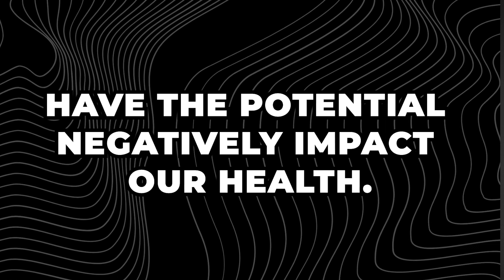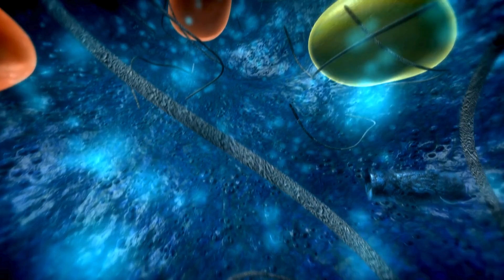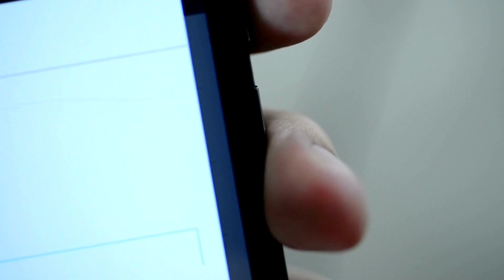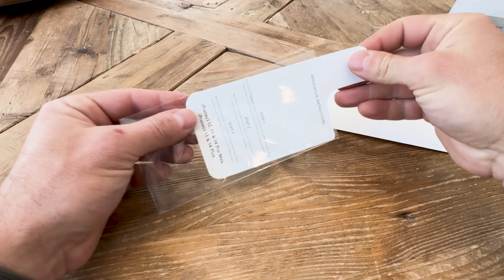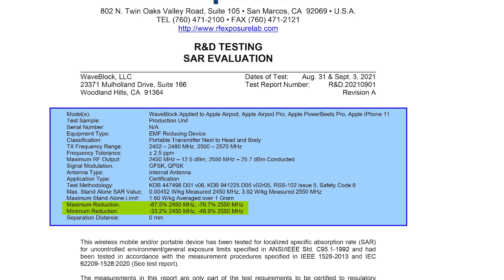How WaveBlock Reduces EMF Exposure: A Comprehensive Review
I’ve been using WaveBlock to reduce my EMF exposure for several years, and in this video, I’ll explain how it works while clearing up some important misconceptions about EMFs and their impact on our health.

First, let’s differentiate between ionizing and non-ionizing radiation. We all know that ionizing radiation, like X-rays and gamma rays, can break cellular bonds and harm our health. But non-ionizing radiation, such as the radiation from cell phones and Wi-Fi, is often misunderstood. Many assume it’s harmless because it doesn’t break cell bonds, but scientific evidence shows it can cause tissue warming and alter cell metabolism. This disruption can lead to severe health issues over time, including mitochondrial dysfunction and metabolic diseases like cancer, strokes, and Alzheimer’s.

WaveBlock is not designed to block EMFs entirely, which would render your devices useless. Instead, it disperses the energy, significantly reducing your exposure without sacrificing functionality.

Think of it like being in the ocean: a direct wave hits hard, but a wave that breaks before reaching you is much gentler. WaveBlock disperses EMFs similarly, reducing the strength of the radiation that reaches your body. The stickers are non-grounding and non-metallic, suitable for devices like iPhones, iPads, MacBooks, and AirPods. And they don’t reflect or amplify EMFs like metal can.

Independent tests have shown that WaveBlock can reduce EMF exposure by up to 80% on one side and 50% on the other. This means if you put your phone in your pocket with the sticker facing your body, you’ll experience significantly less radiation.

For those who are concerned about EMFs but are also unwilling to give up modern devices, WaveBlock provides a practical solution. It allows you to continue using your devices while mitigating the potential health risks associated with EMF exposure.

In this video:

00:00 - Ionizing vs non-ionizing radiation
00:43 - How non-ionizing radiation affects cells
02:27 - How WaveBlock disperses EMFs
04:33 - Third-party testing and results
08:22 - Practical WaveBlock usage
10:36 - Comparison with other EMF mitigation solutions
12:01 - Conclusion and recommendations